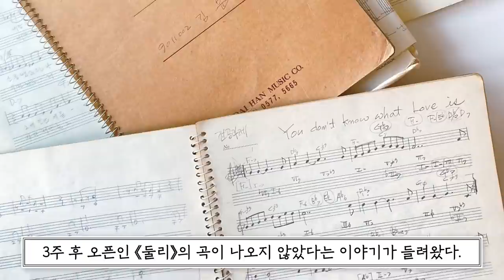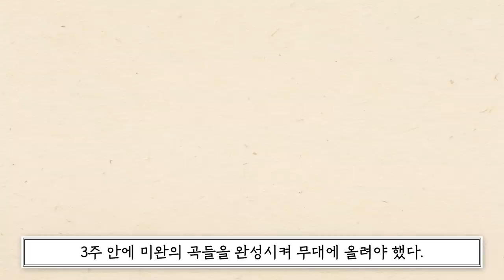youtube video #-FTG9utt0fs